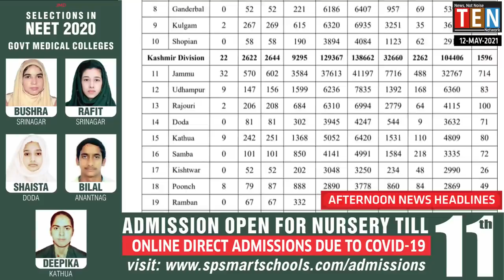AFTERNOON NEWS HEADLINE | 12-MAY -2021